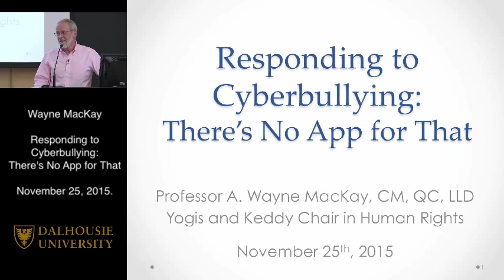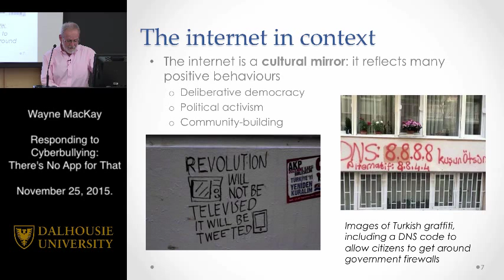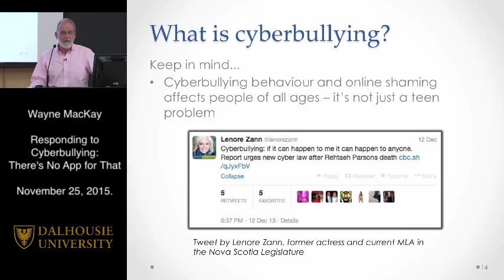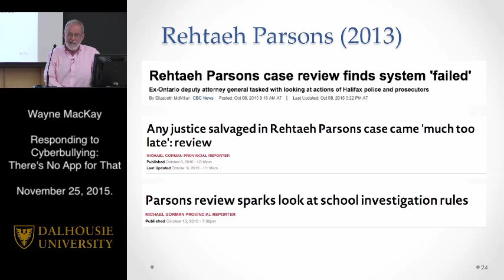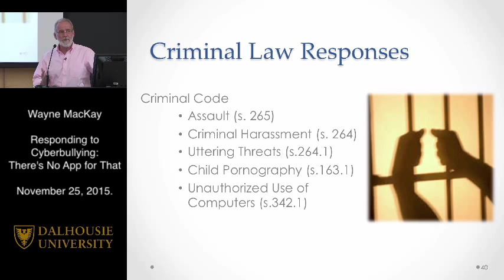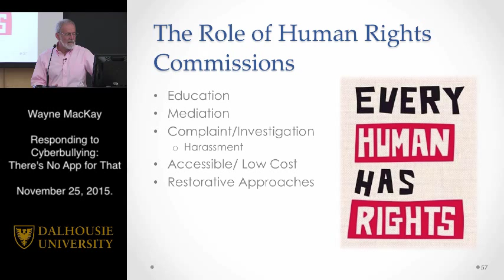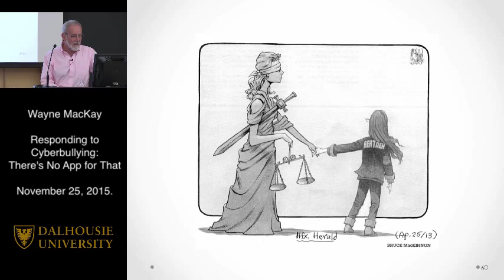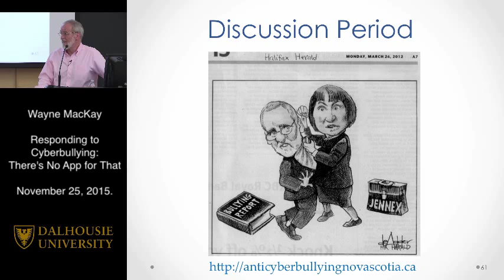Mini Law School - Responding to Cyberbullying: There's No App for That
Cyberbullying is a complex social problem with serious human consequences – one that needs a response on many levels: via education, prevention, support, and legal sanctions. The law can be part of our response to the problem, but it will never be a complete fix to the problem. The law is limited when it comes to addressing some of the core issues that lead to cyberbullying: deteriorating human relationships, lack of respect and empathy for others, and failure to take responsibility for our actions. The law must also balance competing interests and values, such as: support for victims; fair treatment of alleged bullies; and respect for privacy, anonymity, and freedom of speech. In this session, we’ll explore the roles the law can play in responding to cyberbullying.

Presented by Professor Wayne MacKay, CM, QC, LLD, Yogis and Keddy Chair in Human Rights Law, Schulich School of Law on November 25, 2015.

MINI LAW SCHOOL is a free series of engaging public lectures that will give you a taste of what a legal education is all about. There's no cost to attend - and better still, no tests to write - just come with a curious ear to listen to fascinating lectures from some of the law school's most talented faculty.